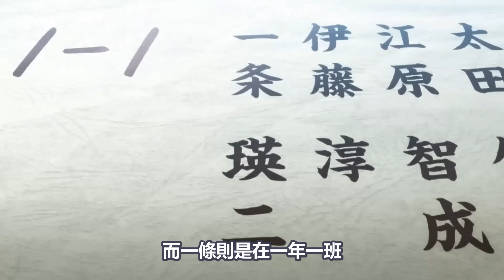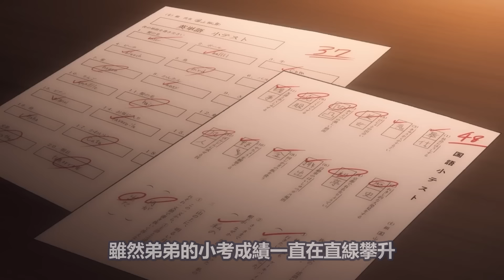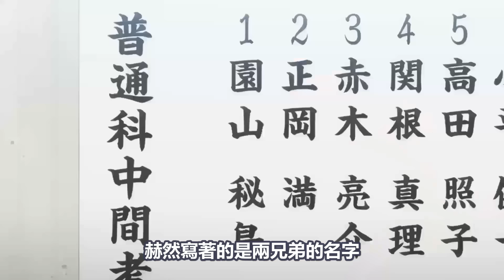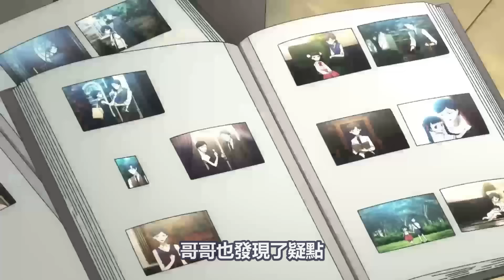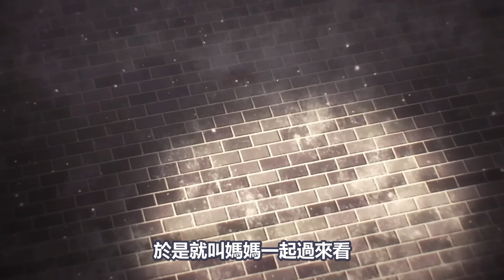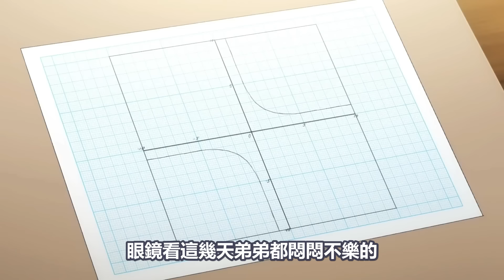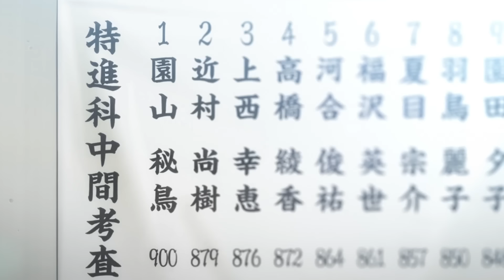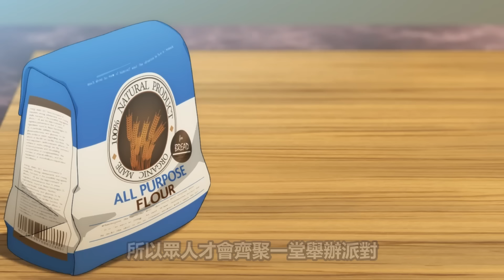雙胞胎完美大結局，一口氣看完【米奇與達利】1~13全集完整版，10月新番動漫解說